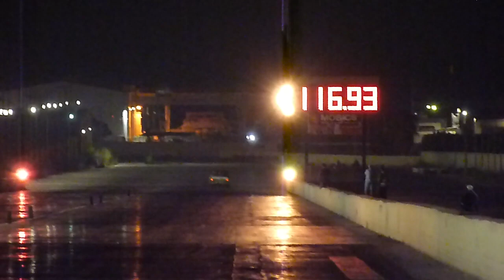youtube video #-8dSeti6Tdg